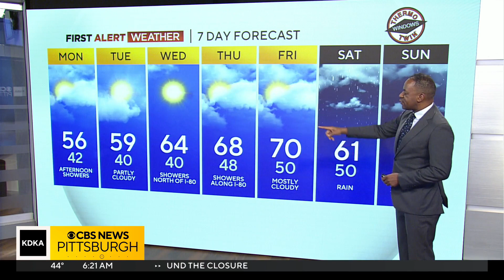KDKA-TV Morning Forecast (10/9)